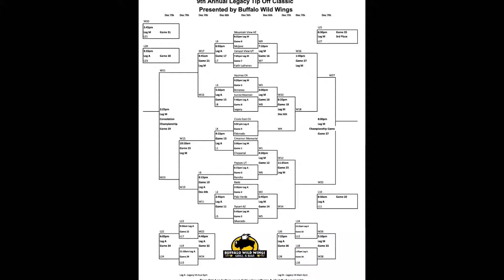Clovis East Team Highlights in Win over Legacy @ the 9th Annual Legacy Tip Off Classic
Clovis East battled back to win by 1 over Legacy in the second game of the tournament. Jermal Pittman 23pts, 13reb, 6 assists, Tyler Pacheco, 14pts/3reb, Tommy Newton 14pts/2 reb/2 stl, Camden Thompson 11pts, 5 reb/6 ast/2 stls, Will Wiggins 7pts/3ast, Josh Heu 7 reb/1ast (5 offensive). Timberwolves advance to the semifinal game.